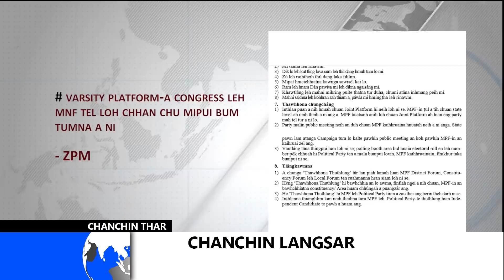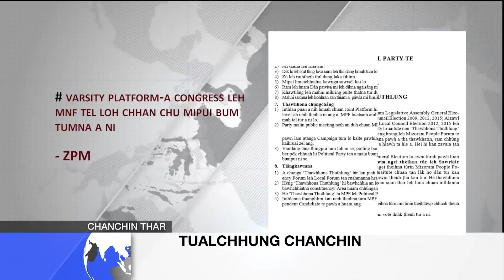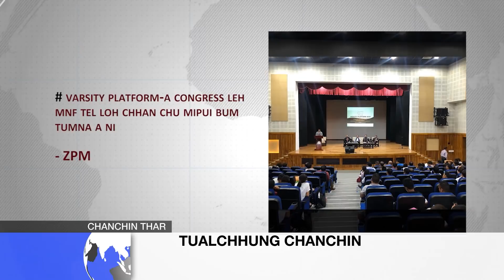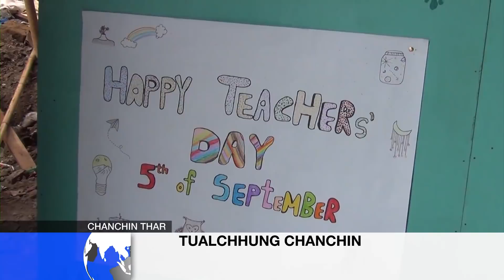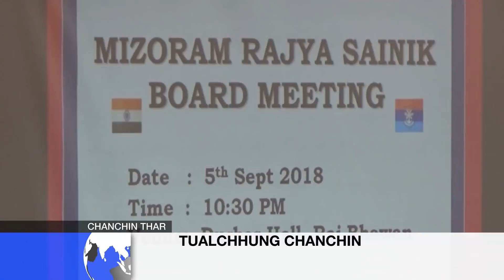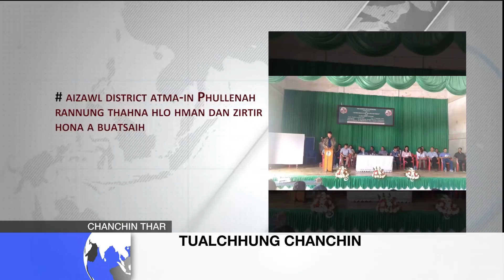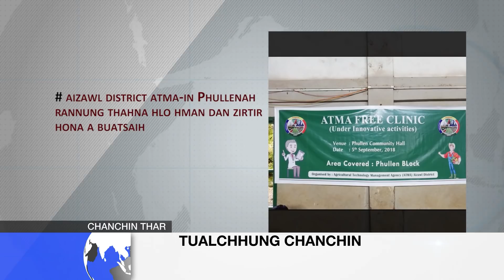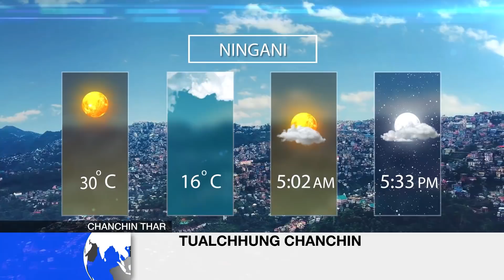ZONET CHANCHIN THAR 5 Sept 2018 (Nilaini)